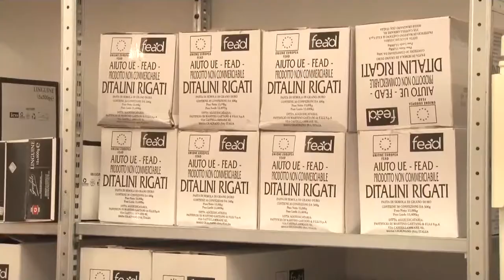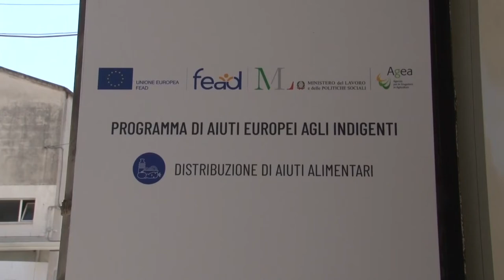A Pescara inaugurato servizio “aiuti alimentari”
Inaugurato questa mattina a Pescara il Servizio “Aiuti Alimentari” un progetto fortemente voluto dall’Amministrazione Comunale